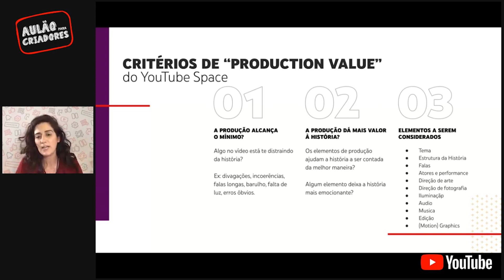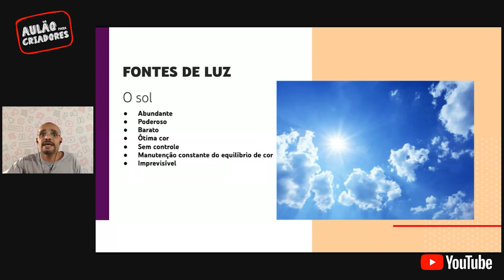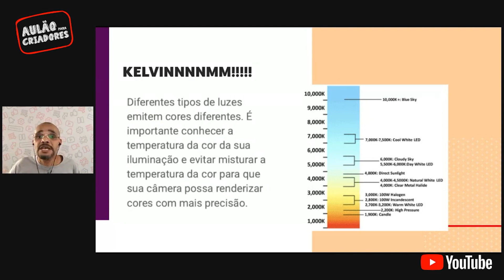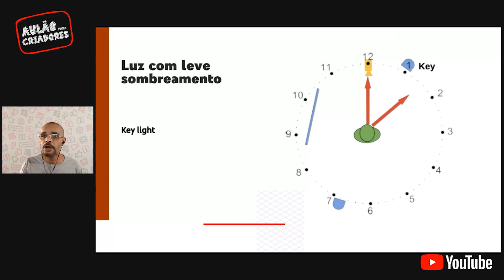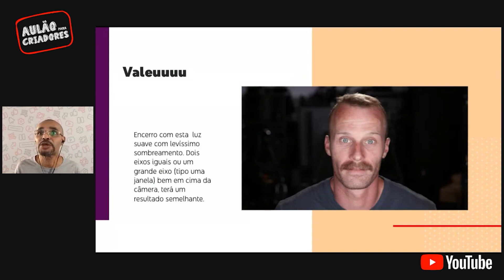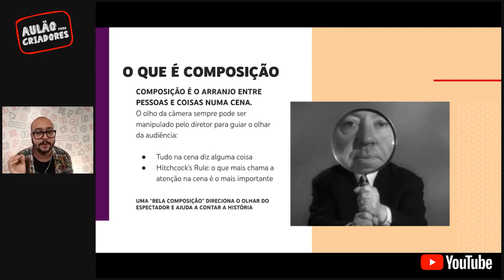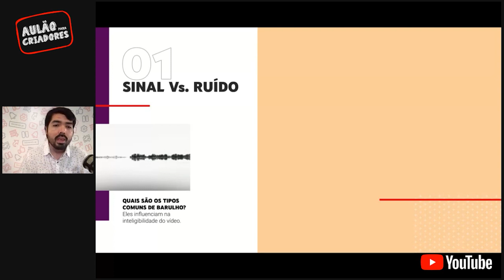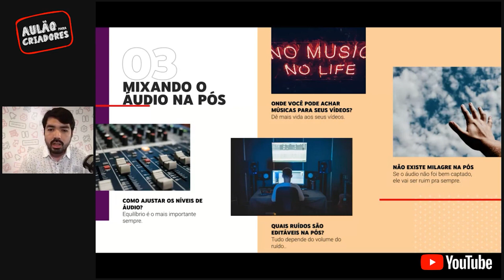Dia 5 do AulãoParaCriadores - Melhores Práticas de Produção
De 20 a 24 de julho de 2020, o time do YouTube Brasil organizou o Aulão Para Criadores, uma experiência de aprendizado on-line e gratuita transmitida ao vivo diariamente.
Nesse vídeo, você pode assistir a apresentação da equipe do YouTube Space, em que eles dividem as melhores práticas de produção para YouTube.